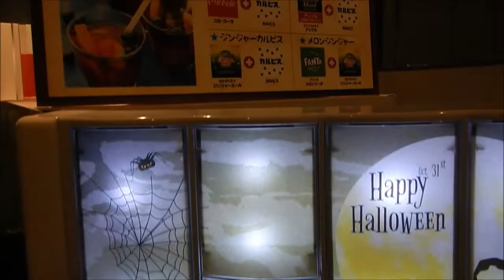Premium Lounge Centrair 名古屋 中部国際空港 セントレア カードラウンジ NGO Nagoya Chubu Centrair